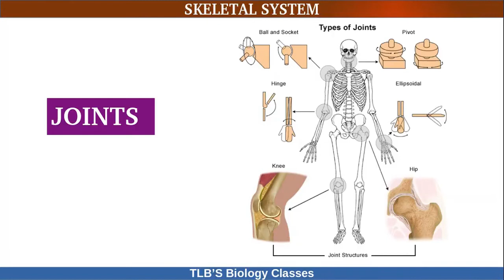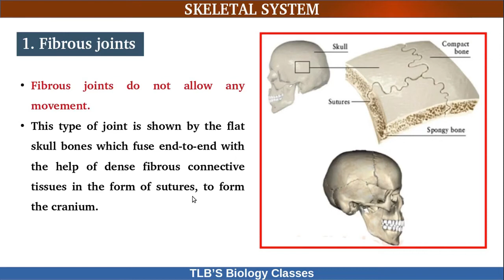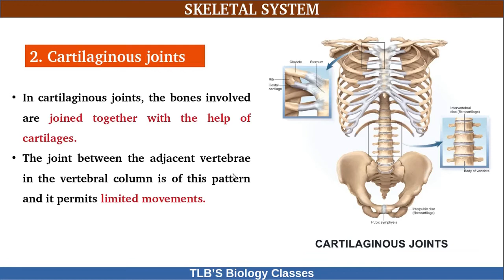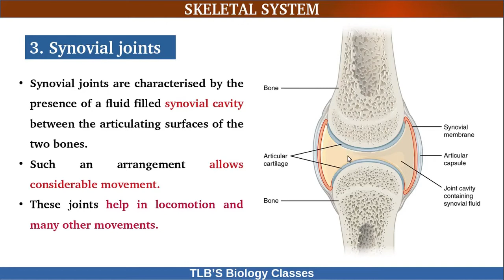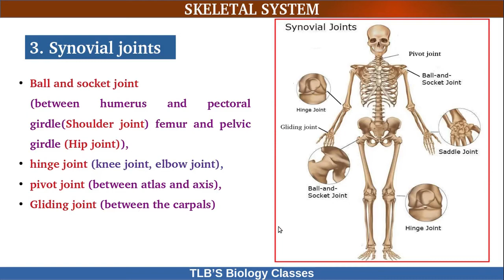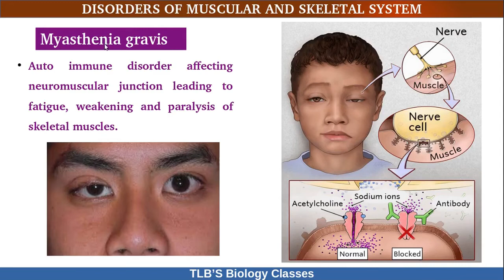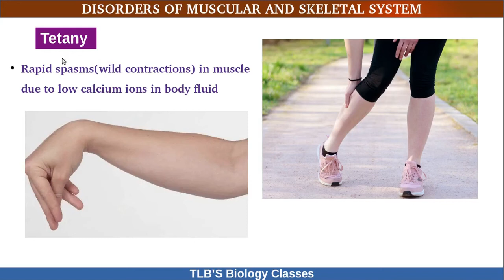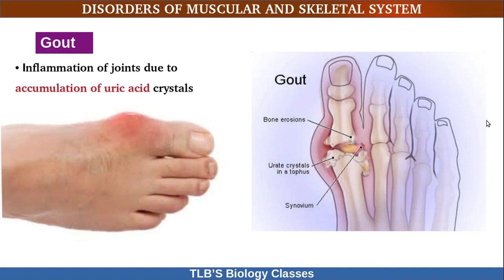Locomotion and Movement| Part 4| Class 11| Zoology| Kerala Higher Secondary